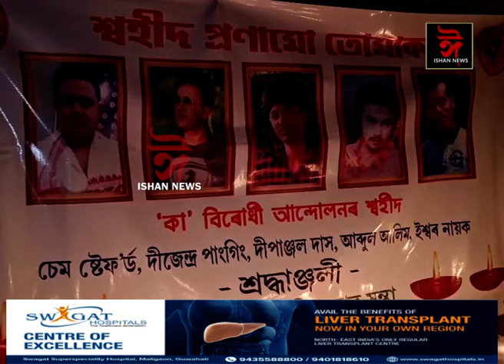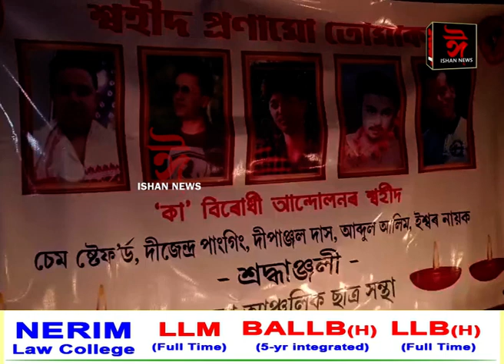মাহমৰা আঞ্চলিক ছাত্ৰ সন্থাৰ উদ্যোগত চৰাইদেউত CAA আন্দোলনৰ শ্বহীদক শ্ৰদ্ধাঞ্জলি অৰ্পণ।